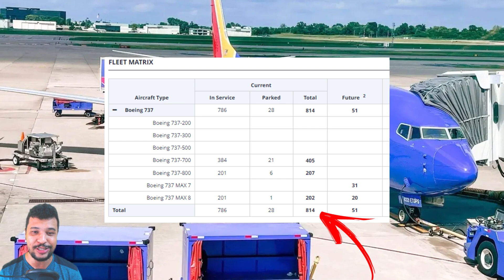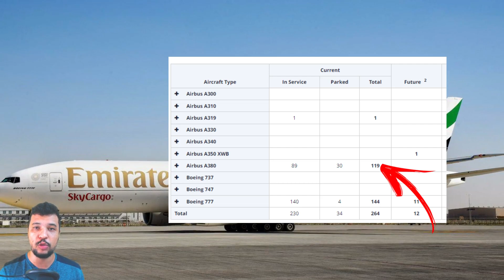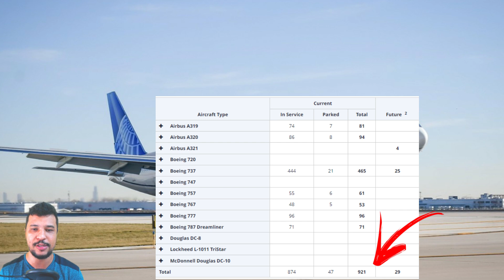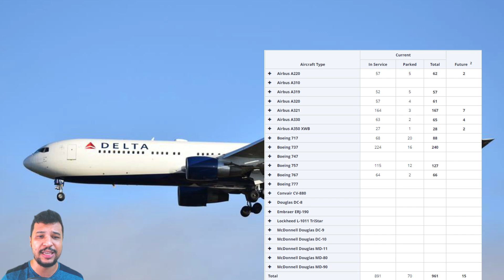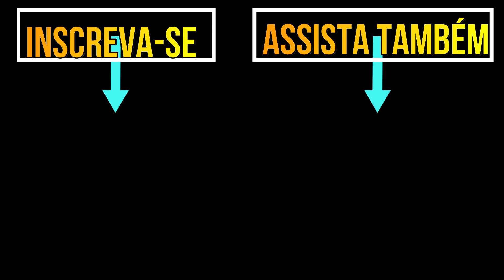AS COMPANHIAS AÉREAS MAIS RICAS DO MUNDO!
Fala galera! Nesse vídeo vamos conhecer as companhias aéreas mais ricas do mundo, aquelas que possuem maior valor do mercado!